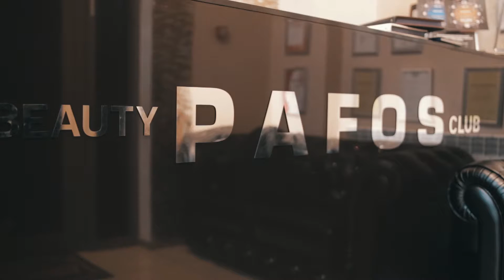Рекламный ролик Салона Красоты "Pafos"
Астана, 2016г.

(с) Frame Creative Studio